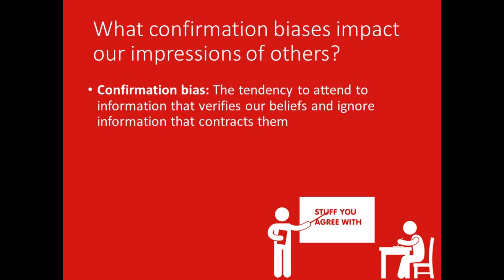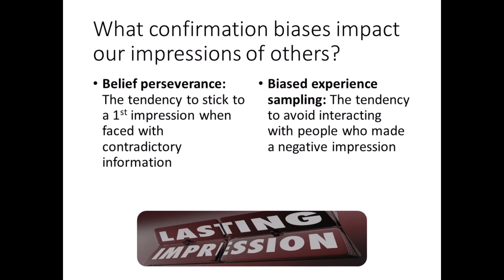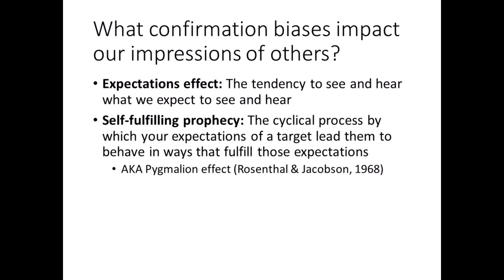Social Psychology - Lecture 4 - Part 6 - Confirmation Biases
In this video, we examine confirmation biases and their impact on our perceptions of others. You’ll learn about confirmation bias, where we seek information that supports our beliefs, and belief perseverance, the tendency to hold onto initial impressions despite contradictory evidence. This video also discusses biased experience sampling, expectation effects, and the self-fulfilling prophecy, or Pygmalion effect, which highlights how our expectations can lead others to confirm our beliefs.

Table of Contents:
- Confirmation Bias: Introduction to the tendency to focus on information that aligns with our beliefs.
- Belief Perseverance: Learn about the persistence of first impressions even in the face of contradictory evidence.
- Biased Experience Sampling: Discover why we might avoid people who initially left a negative impression.
- Expectation Effects: Understand how we often perceive what we expect to see and hear.
- Self-Fulfilling Prophecy: Explore how our expectations can shape others' behaviors, fulfilling our beliefs about them.

References:
Kassin, S., Fein, S., & Markus, H. (2015). Social psychology (10th ed.). Boston: Cengage Learning.